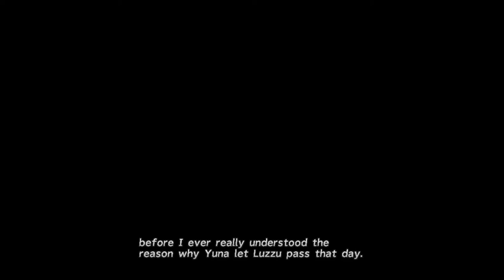Mushroom Rock Road | Final Fantasy X Part 14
Last time, we learned about an operation that the Crusaders are doing to try to defeat Sin. Seymour helped us get through the blockade for summoners and their guardians. Today, we are heading to the command center of this operation to meet up again with Seymour. Something seems to be up between Luzzu and Gatta. Wonder what's going on with them? Guess we'll find out.
Hope you enjoy today's part!